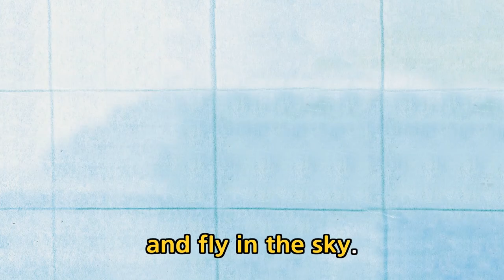The Wright Brothers | The First Flight🛫 | Plane Inventor | Historical Figures Songs | Kids Songs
Looking for a kids' channel? Check out the Bookcland!